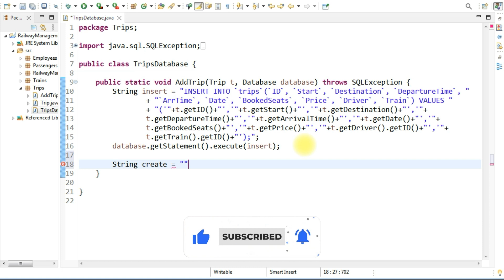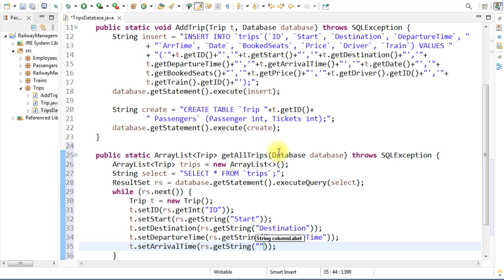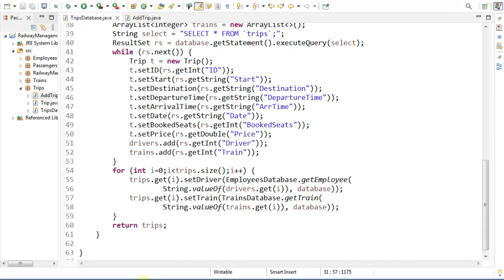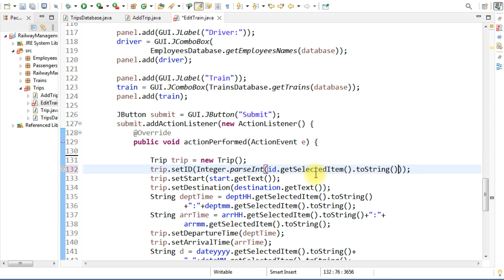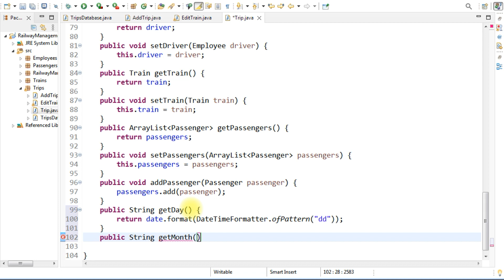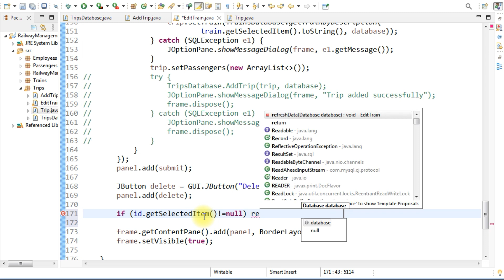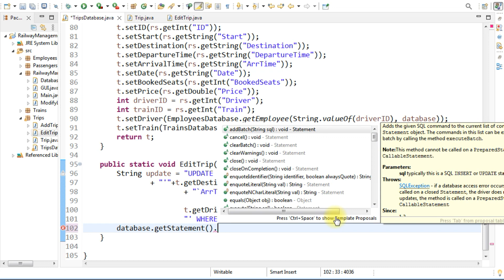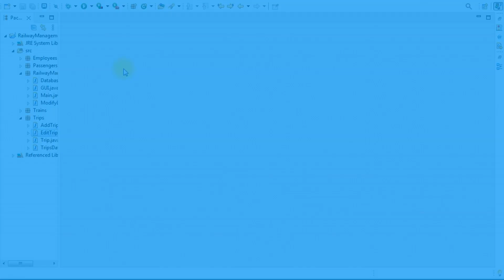Railway Management System with GUI using Java (Part 7)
In this video I will show you how to create Railway Management System and GUI (Graphical User Interface) using java OOP (Object Oriented Programming) and java swing and MySQL Database using eclipse IDE 2023.